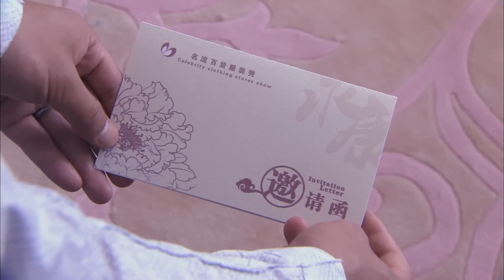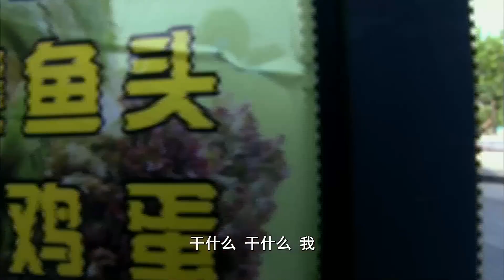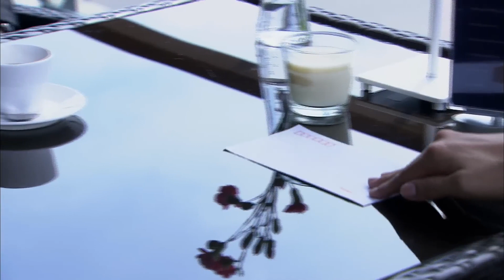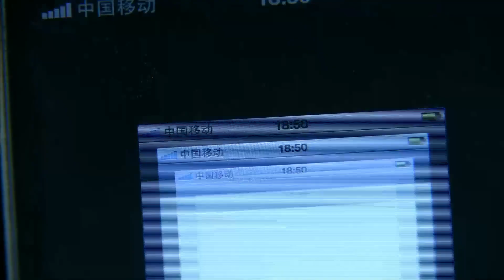ENGSUB【My Only Choice】▶EP27 | Xu Kai, Han Xue💕Good Drama